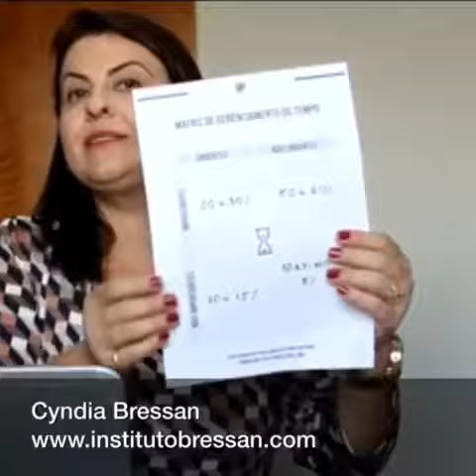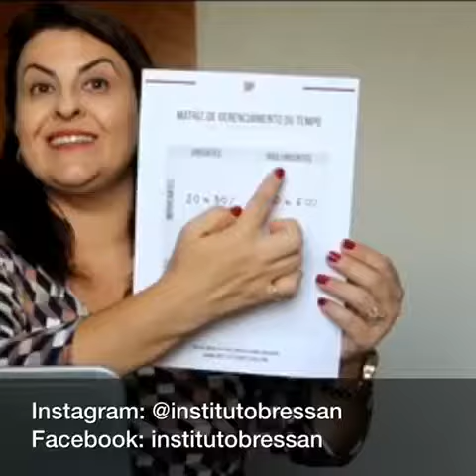Pílulas para Gerir Pessoas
Série: Pílulas para Gerir Pessoas. 💊